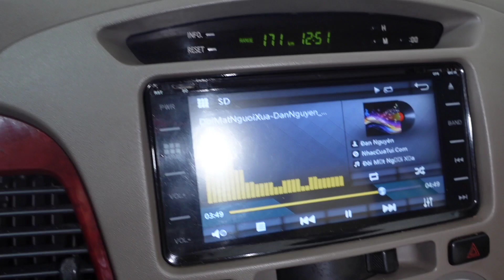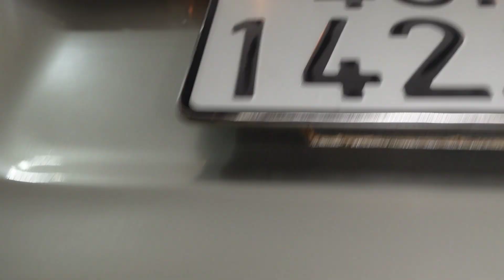( đã bán)inovaG 2006 xe đẹp giá êm máy zin số zin tuyệt đối 240 tr fix 5 lh 0961.408.726